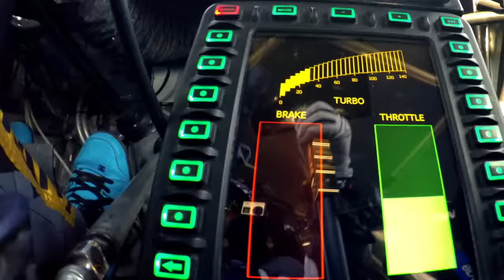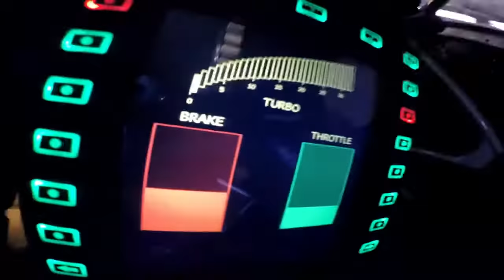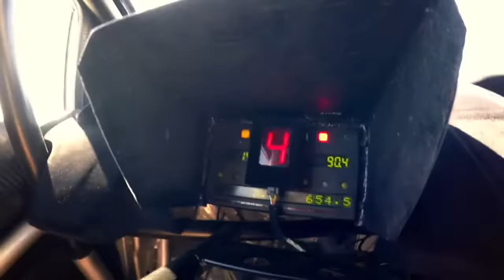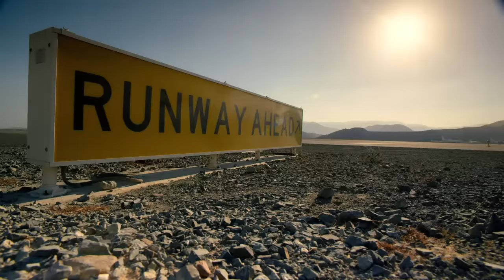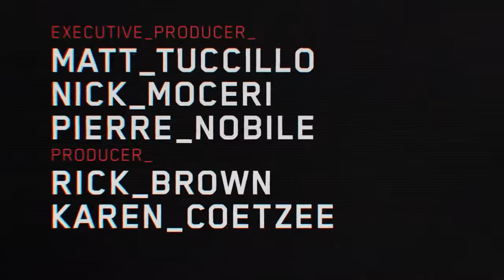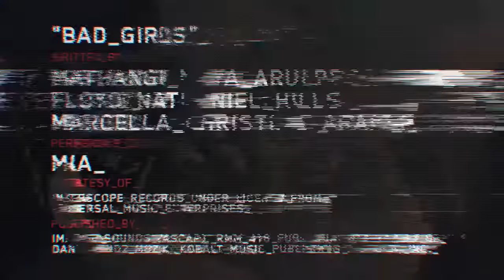Ken Block's Ultimate Exotic Playground in Dubai Gymkhana Ford Performance